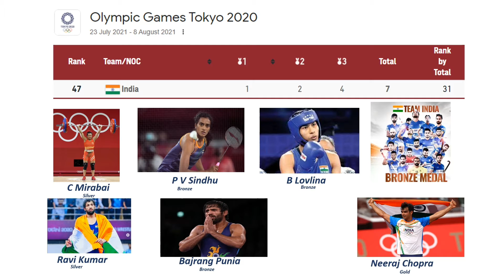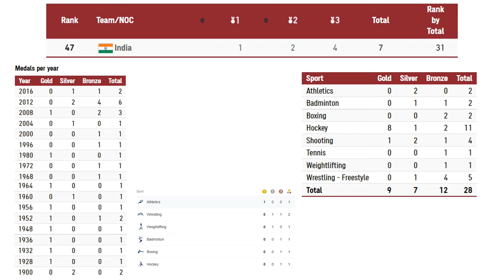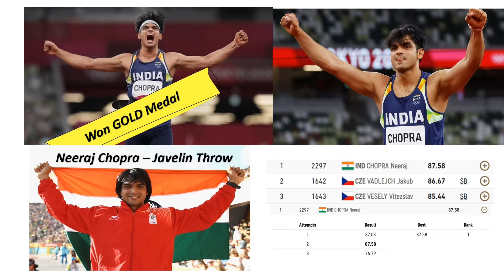Olympics 2020 India | News | Tamil | PM Modi | Last Day | Golden Boy Neeraj